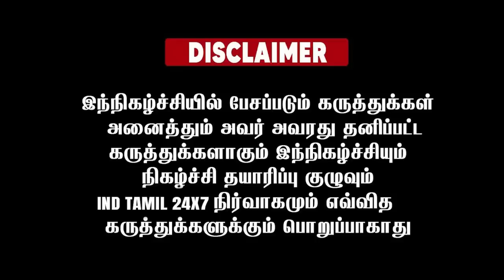மேயர் பிரியா போல் அச்சு அசலாக பேசி காண்பித்த சாட்டை துரைமுருகன் ..